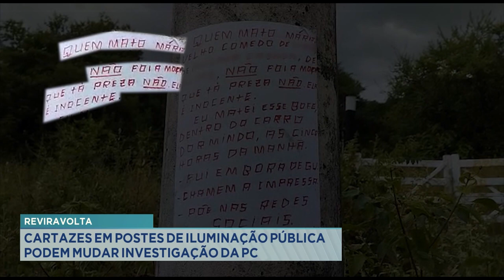Reviravolta: Cartazes em Postes de Iluminação Pública podem Mudar Investigação da PC.